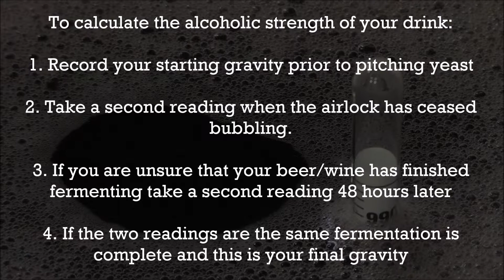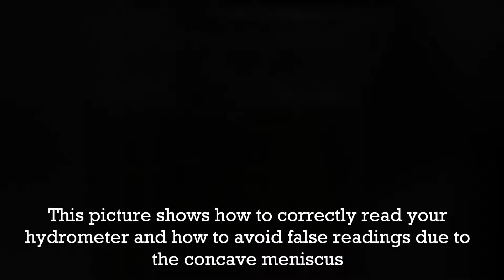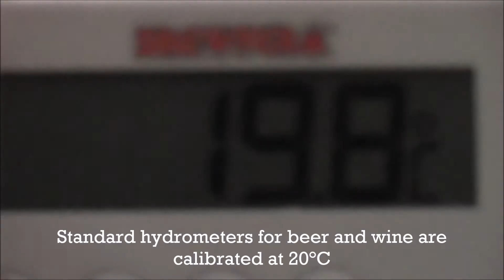How to use and read your hydrometer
A short video in two parts on how and when to use your hydrometer and how to properly read your hydrometer and calculate ABV.